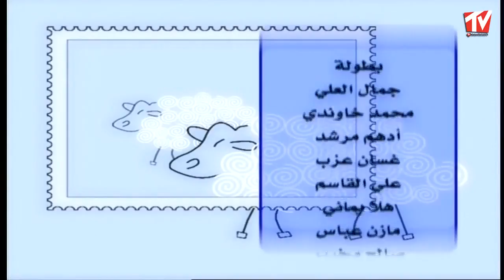صمت الحملان - جمال العلي و ادهم مرشد من مسلسل عربيات